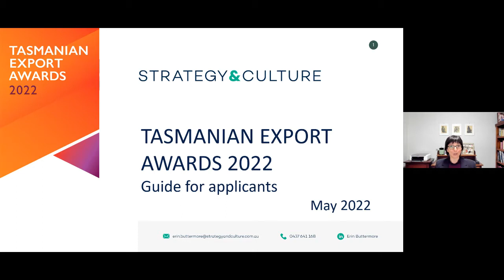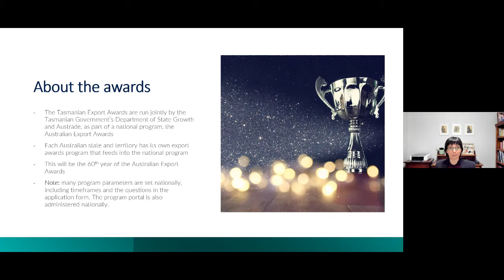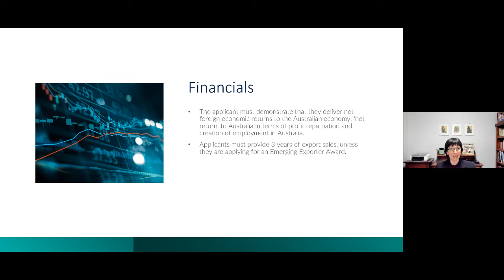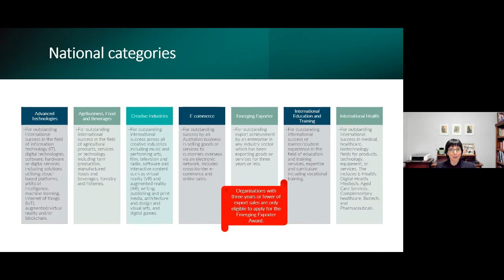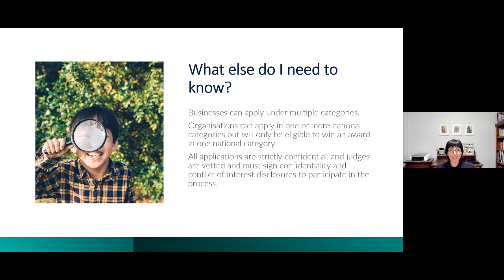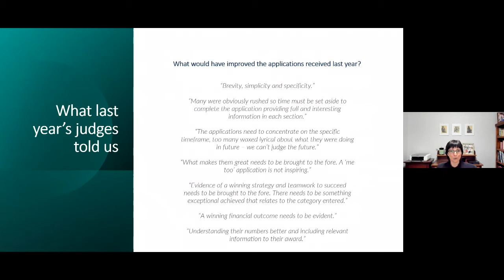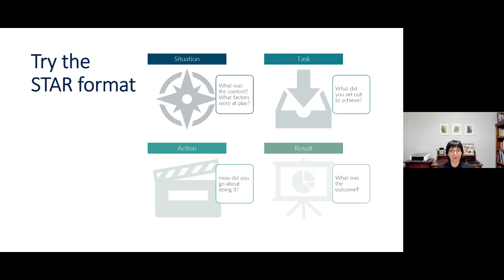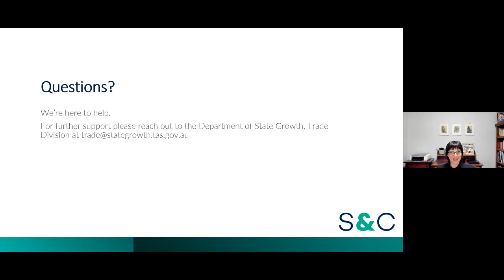Tasmanian Export Awards 2022 - Guide for applicants